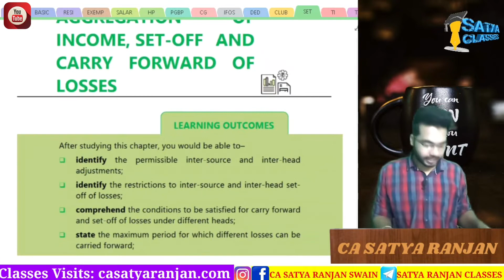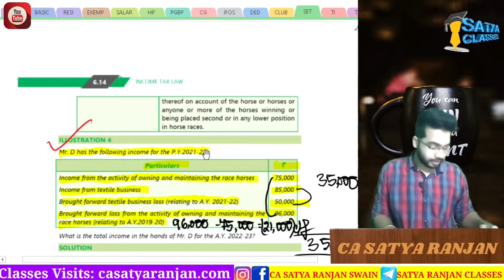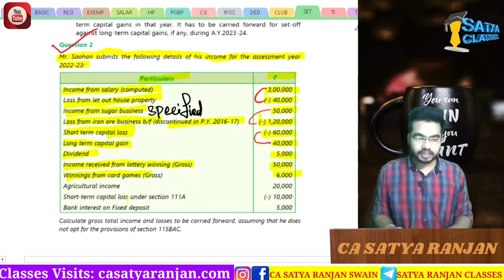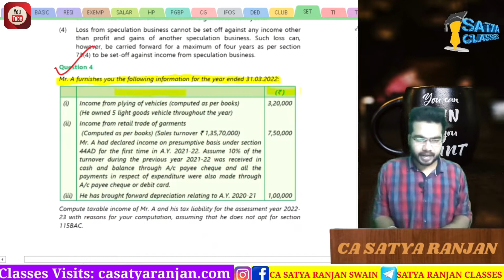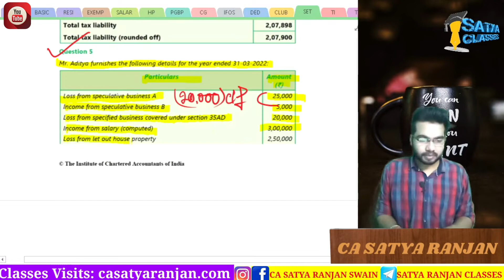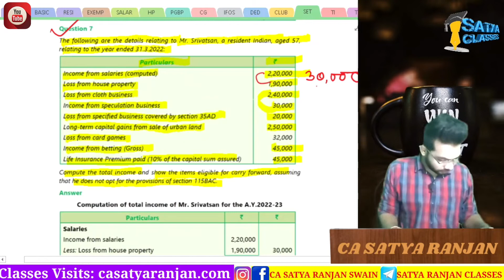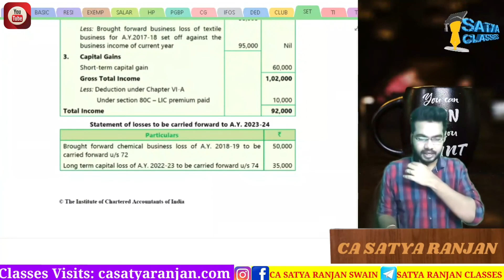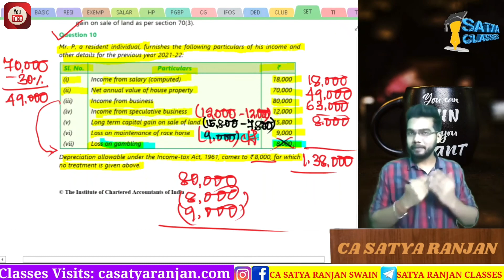INCOME TAX QUESTIONS OF ICAI FOR CA CMA & CS || NOV,DEC 22,MAY ,JUN 23|| PART 10 ||CA SATYA RANJAN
|| INCOME TAX QUESTIONS OF ICAI FOR CA, CMA & CS || SET OFF & CARRY FORWARD OF LOSSES || NOV, DEC 22, MAY & JUN 23||CA SATYA RANJAN|| PART 10 || @CA SATYA RANJAN SWAIN

For GST & Income Tax Revision notes and Question, bank follow the telegram channel

gst & income_tax_by_ca_satya_ranjan_swain
gst ca inter
gst marathon may 2023 ca inter
gst revision may 2023
advance accounts marathon
ca amendment bill 2023
ca final idt revision may 2023
ca final may 2023
ca inter direct tax may 2023 marathon
ca inter gst
ca inter gst revision
ca inter marathon
ca inter sm marathon
satya sir
tax revision,
gst revision nov 2023,
ca final gst revision,
gst exemption revision ca final,
gst refund revision ca final,
ca inter gst return revision,
gst appeals and revision ca final,
gst registration revision ca final,
gst revision class,
gst revision chart,
gst revision dec 2023,
gst last day revision,
e way bill gst revision,
gst revision for may 2023,
gst revision for june 2023,
gst revision for july 2023,
gst revision for may 23,
gst revision for nov 2023,
gst revision final,